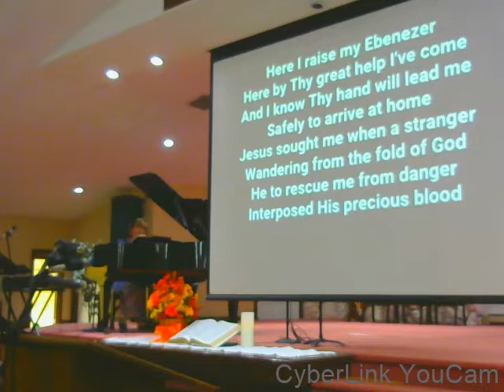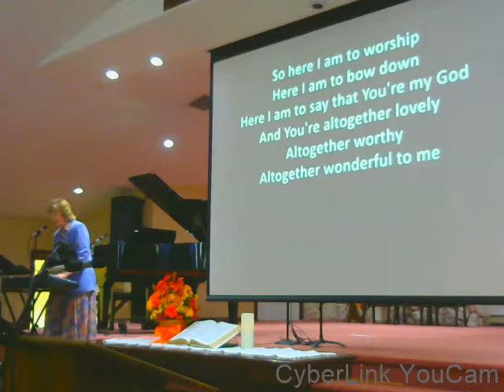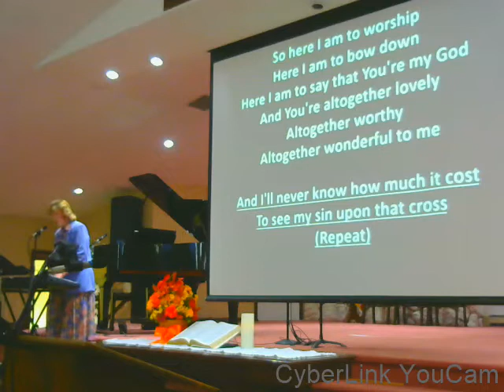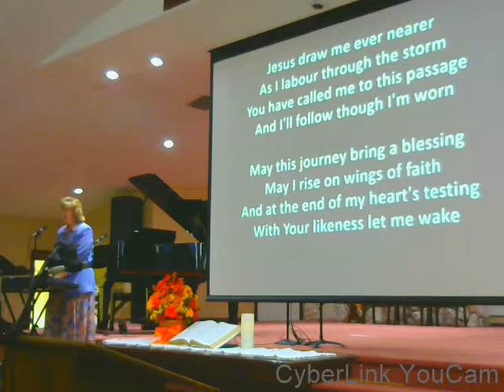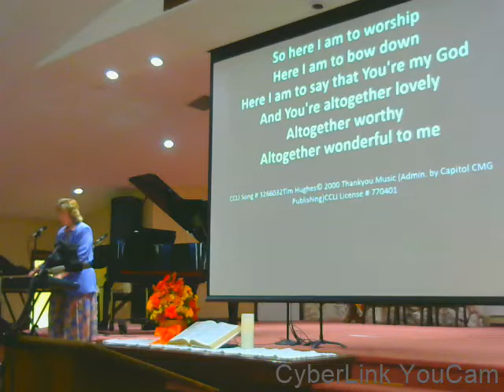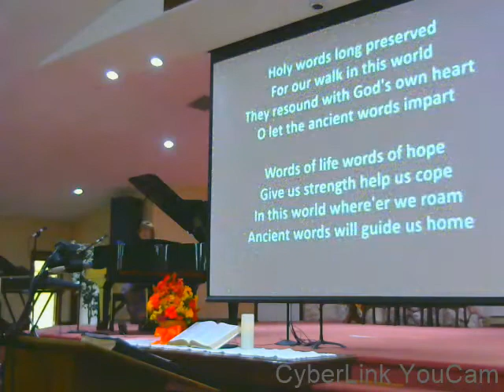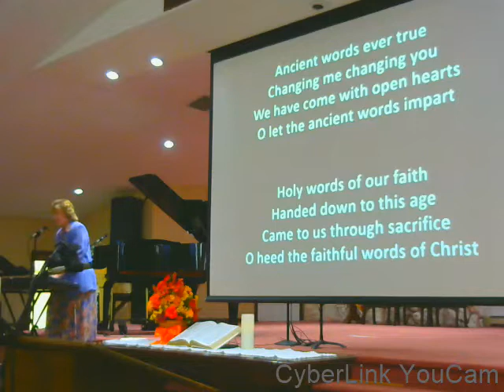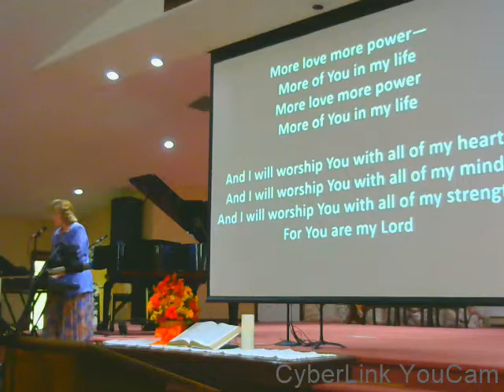Oct16 Worship Service